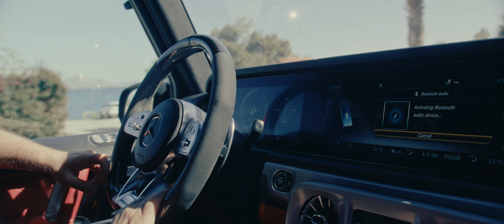G-BANI - G-CLASS (OFFICIAL VIDEO 2024)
🎵 Lyrics, Music, Record, Mix & Master by: 𝗚-𝗕𝗔𝗡𝗜, 𝗕𝗜𝗚 𝗕𝗨𝗦𝗛 & 𝗟𝗨, 𝗩𝗜𝗩𝗔 𝗠𝗨𝗦𝗜𝗖 𝗔𝗧𝗛𝗘𝗡𝗦
🎥 Visual by: 𝗩𝗜𝗭𝗜𝗘𝗟
📌 Special thanks: 𝗙𝗢𝗚 𝗦𝗛𝗜𝗦𝗛𝗔 𝗛𝗢𝗢𝗞𝗔𝗛 𝗟𝗢𝗨𝗡𝗚𝗘 & 𝗠𝗘𝗟𝗜 𝗖𝗔𝗙𝗙𝗘